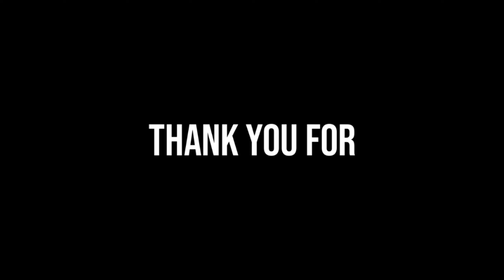SNIPING MONTAGE FOR 1K SPECIAL🥰